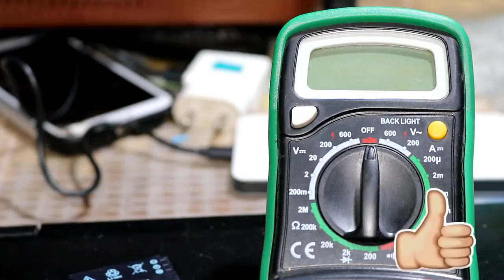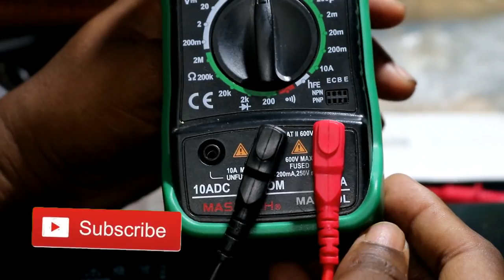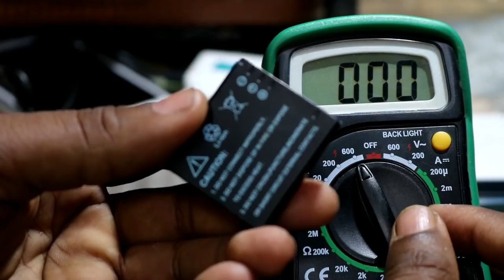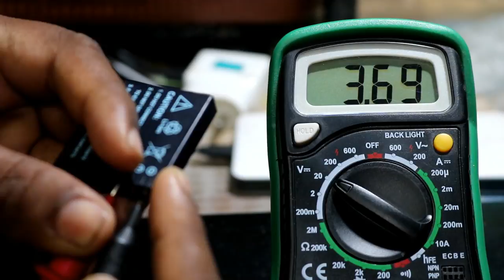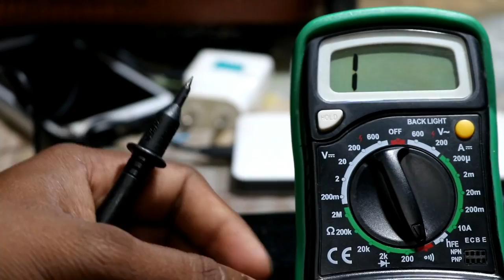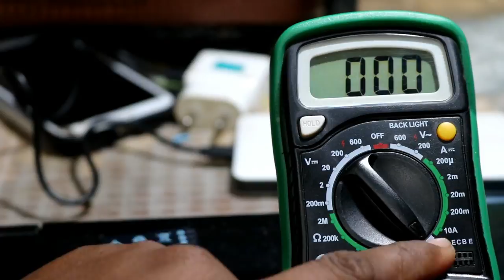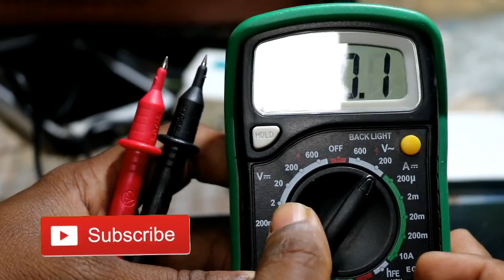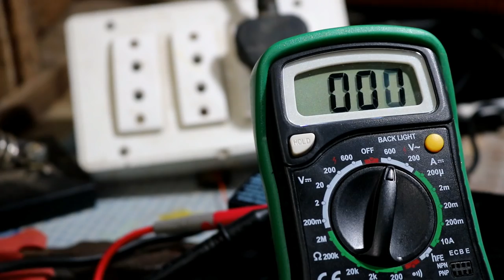how to use digital multimeter?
Namaskar Dosto aaj ke iss video mein hum sikhenge ki aap
Multimeter ko keise use kar sakte ho agar aap bhi multimeter
ko Operat karna chahte ho to iss video ko Pura dekhe Dhanyawad.